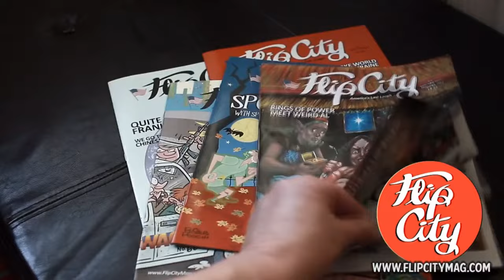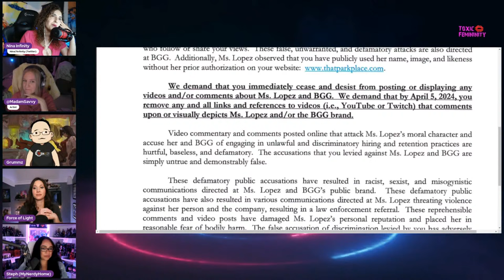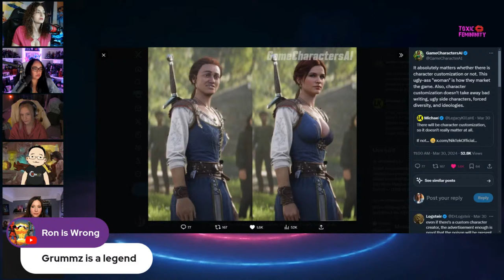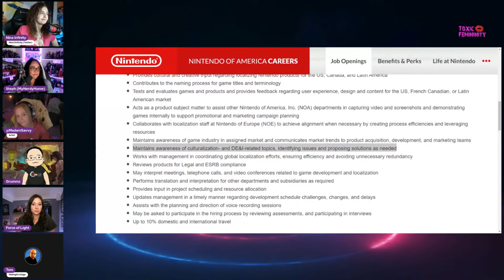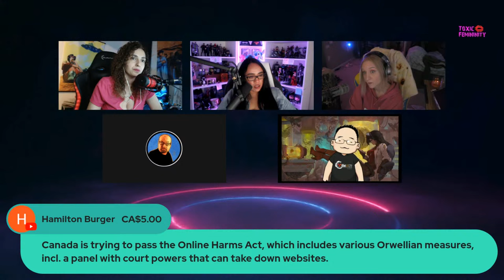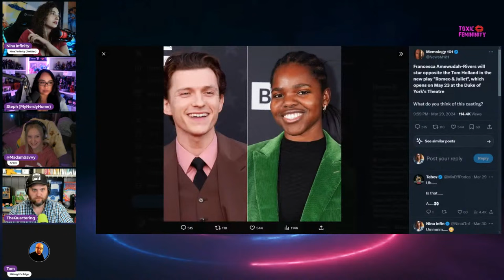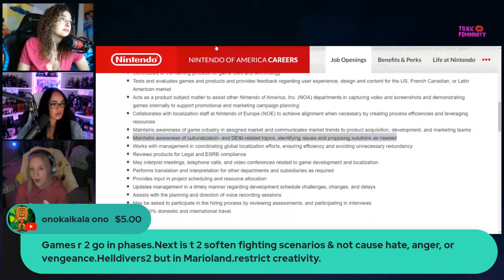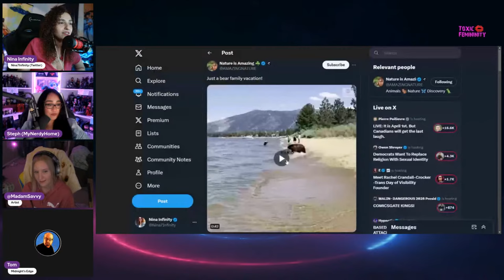DEI in Videogames, BGG and more; feat. Mark Kern aka Grummz and @TheQuartering | TF Podcast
The ladies discuss the most recent news in pop culture!

Special Guests:

Mark Kern, Former Team Lead for OG World of Warcraft

Timecodes by ActionCom
0:00 - Greetings
5:12 - SuperChats
5:37 - Sweet Baby Recap
9:27 - Interview Grummz & MadameSavvy
12:47 - SBI Legal Threats
31:28 - Gothix Vs BBG
36:06 - SuperChats
36:50 - Sexless Game Design
44:45 - Japan & Korea Defiant
49:46 - Guys & Girls
54:49 - Free Speech
57:15 - Pokemon & DEI
1:02:37 - Random Talk
1:04:34 - Day of Trans Visibility
1:06:07 - April Fool's Day
1:08:32 - SuperChat
1:10:52 - Jiggle Pthyics
1:14:46 - SuperChats
1:17:07 - Gamers Can Organize
1:22:50 - College's Teach Activism
1:29:13 - The Perpetual Online
1:35:36 - The Quartering's Take On BGG
1:39:00 - Fighting Back
1:43:24 - SuperChats
1:48:03 - The Rejection & Mental Health
1:53:42 - Grummz SuperChats
1:54:43 - Romeo & Juliet Casting
1:59:47 - The Penguin?
2:01:19 - SuperChats
2:11:50 - Lizzo Quits
2:14:37 - Bye